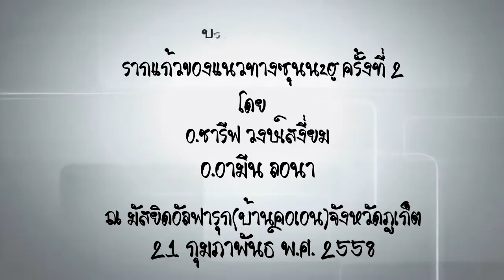แนวทางซุนนะฮฺตามแบบสะลัฟ ครั้งที่ 2 จ.ภูเก็ต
line : @moodyislam (มี@) ชื่อวิทยากร :
อ.ชารีฟ วงศ์เสงี่ยม
อ.อามีน ลอนา

บรรยายที่ มัสยิด อัลฟารุก(บ้านคอเอน) จ.ภูเก็ต